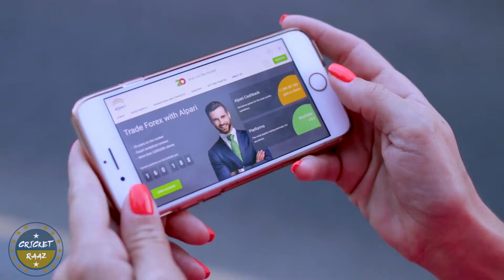Rahul Dravid - Turning Talent into Ability I Discipline I Motivational Story - Cricket India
Discipline is the slow burn
That converts coal into diamond.

And Rahul Dravid
The wall
Indiranagar ka gunda
Is the living breathing example of this Idea.

In today's video, we take you through an amazing Motivational story of this India cricketer.

Who with his
sheer Zeal,
Hardwork
And pure discipline.

Changed the philosophy of Indian cricket.

This is an inspirational story
Of Rahul Dravid and the 1999 Cricket World Cup.
The story of a true batsman
And his truer determination.

Some more Videos about Rahul Dravid